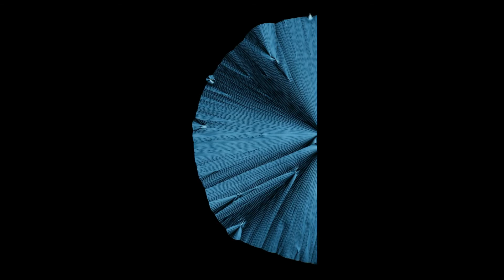Poco M5 Stock Wallpapers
Here you can download the official Poco M5 Stock Wallpapers

For you it's just a small click, but for me it's crucial to carry the channel forward.

All trademarks shown belong to the legitimate owners